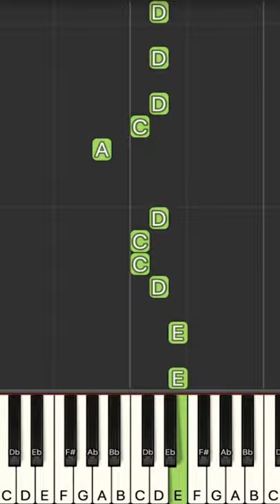Pirates of the Caribbean - He's a Pirate EASY Piano Tutorial